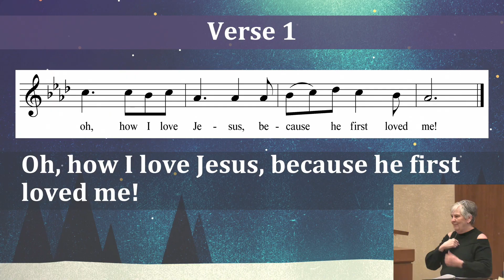Children's Word, "Follow the Star", January 7, 2024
"Follow the Star